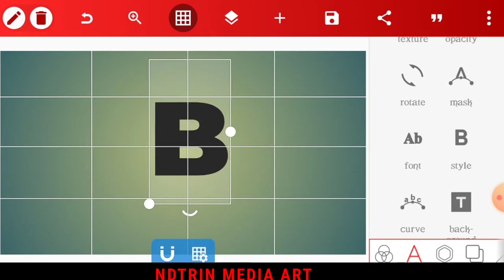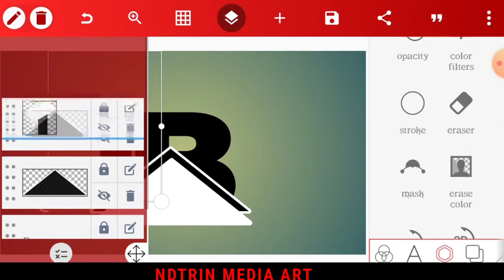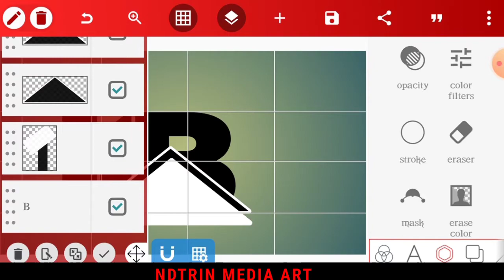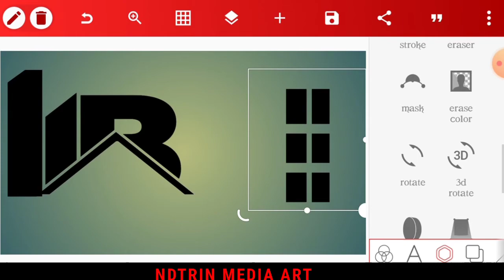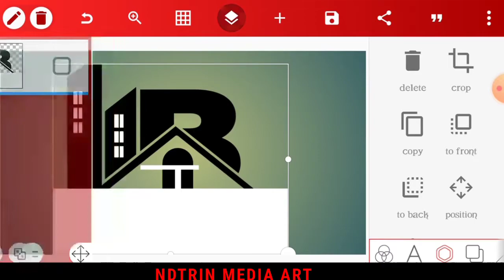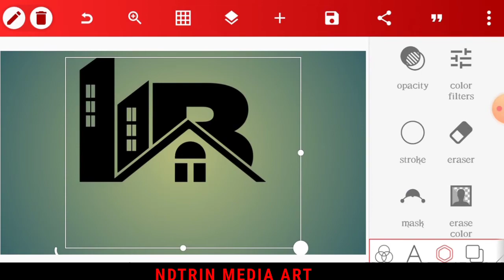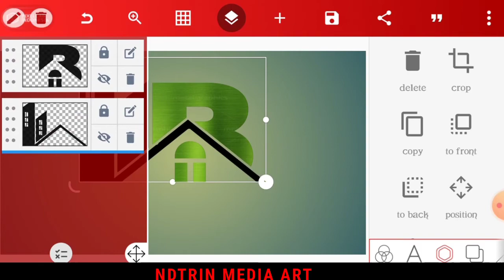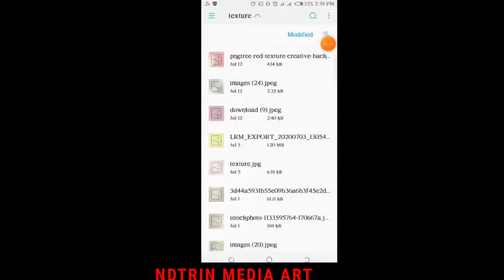3D professional Logo Design Process | pixellab Tutorial(ndtrinmediaart)| How to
3D professional Logo Design Process | pixellab Tutorial(ndtrinmediaart)| How to
In this video am going to show you ,how to create a Professional Logo Design on Android Using Pixellab   |How to

The idea is to help you in your logo design, providing ideas
I hope this channel helps to bring more creativity in you
DROP YOUR SUGGESTIONS IN THE COMMENT BOX
DOWNLOAD LINKS
 FONT:

 COLOR
METALLIC GREEN

Music credit🍻🔥✨